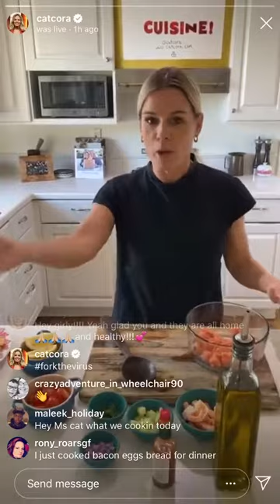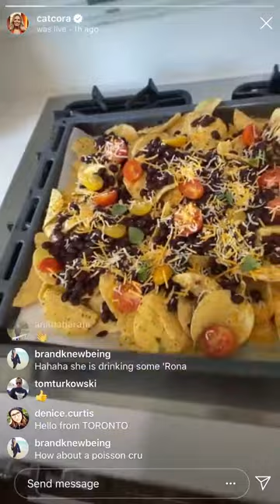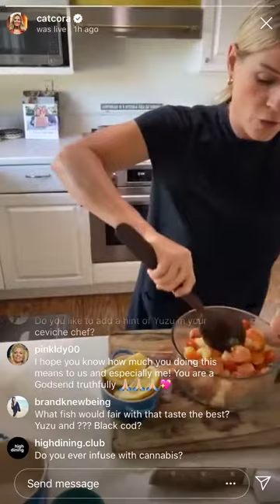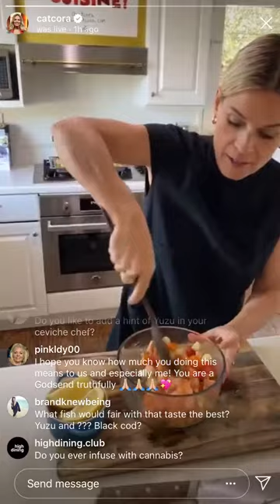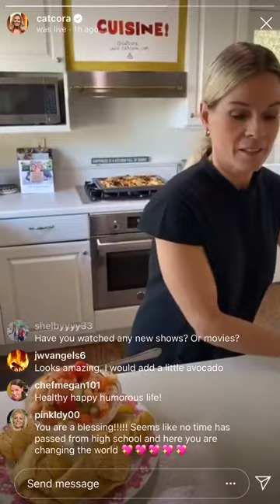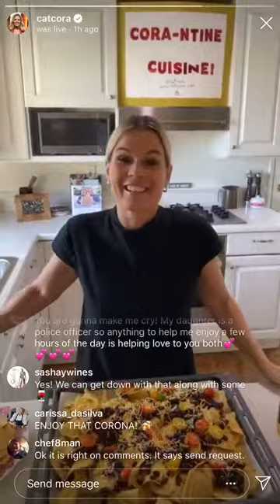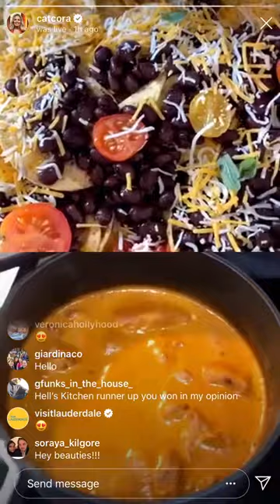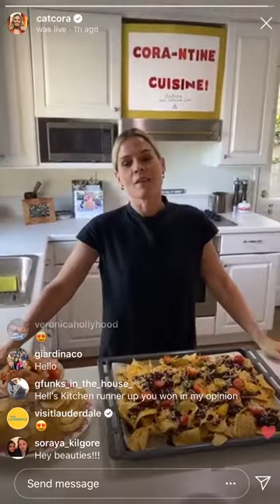CORA-ntine Cuisine: Ceviche with Paula and Carissa DaSilva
We're back LIVE with CORA-ntine Cuisine!

You've been asking me for Ceviche, so that's what was on tonight's menu, along with a special appearance by the amazing Chef @paula_dasilva and her fabulous wife Chef @carissa_dasilva! Keep tuning in for more guests and dishes this week Live at 5pm, and join me for my Birthday Party on Friday!  Sending lots of love and hugs your way! xxoo, Cat